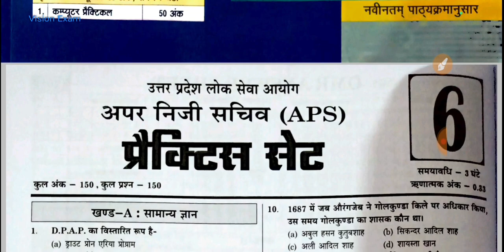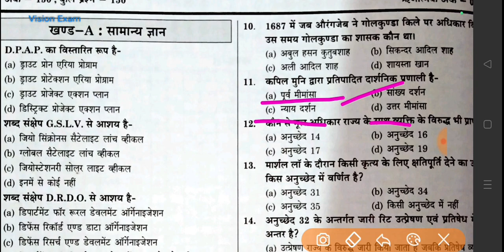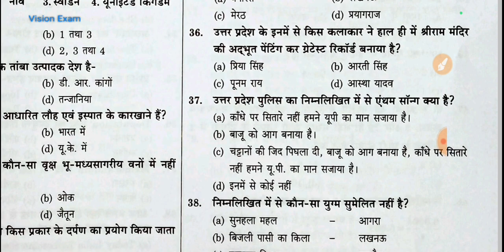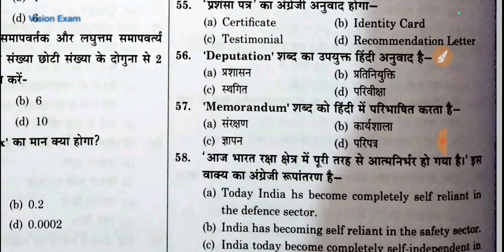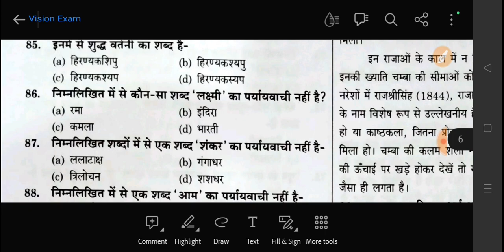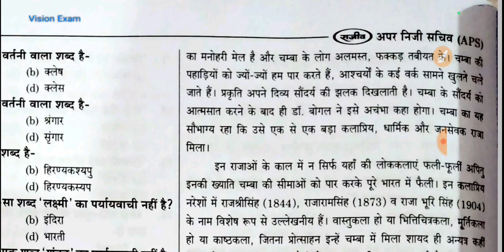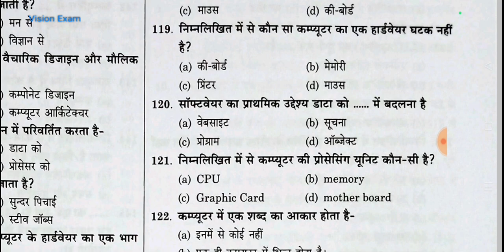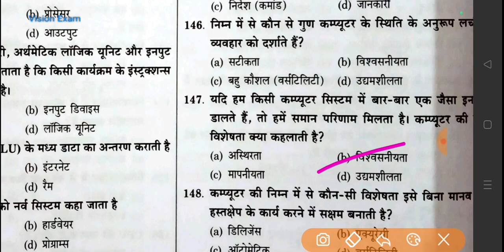APS (अपर निजी सचिव) Exam 2023-24| Rajeev Publication: Practice Set No 06|Solved with Explanation|PDF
APS (अपर निजी सचिव) Exam 2023-24| Rajeev Publication: Practice Set| APS 2013 Exam : Solved Paper Link